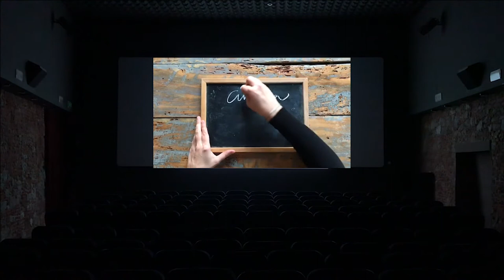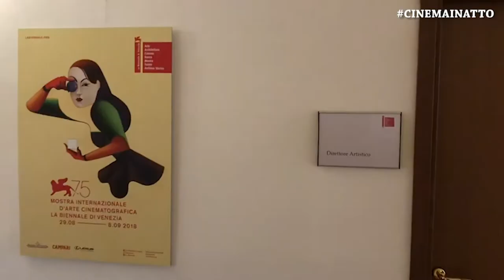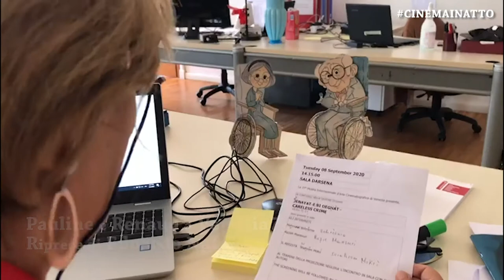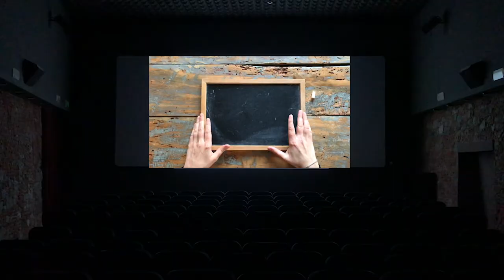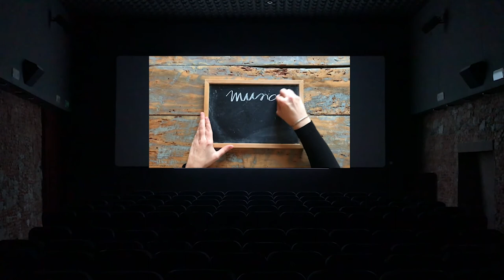Cinema in Atto - Terza Stagione Trentaduesima Puntata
presentano

In questa puntata:

VENEZIA77

Si è appena conclusa l’edizione del Festival di Venezia che si spera di rinascita per il cinema, con un messaggio di speranza che da lì possa arrivare a tutti.

Continuiamo ad assaporare gli eventi allo Spazio FEdS, che come ormai da tradizione vede protagonista la Fondazione Ente dello Spettacolo alla Sala Tropicana 1 dell’Hotel Excelsior di Venezia ospitando tantissime personalità della cultura e del cinema.

Voliamo con le

ALI DORATE
di Massimiliano Finazzer Flory
opera realizzata durante il lockdown.

Ne fa una sentita presentazione

MONS. DAVIDE MILANI
Presidente Fondazione Ente dello Spettacolo

Si è svolto come di consueto allo Spazio FEDS anche il

PREMIO ARCA CINEMA GIOVANI

che è stato consegnato a

NOTTURNO
di Gianfranco Rosi
Ascoltiamo il regista documentarista e autore

GIANFRANCO ROSI
Dalle Giornate degli Autori di Venezia77

SOLITAIRE
di Edoardo Natoli
Una delle belle sorprese, scoperte di questa edizione di Venezia77.
Si tratta del cortometraggio, film di animazione Solitaire di Edoardo Natoli che ha riscosso grande interesse di pubblico e di critica, con la dichiarazione da parte di molti che è nato definitivamente un autore.

Ci parla della genesi dell’opera

EDOARDO NATOLI
Attore Regista

Il nostro Federico Pontiggia (giornalista e critico cinematografico) fa il punto su Venezia77, e sul cinema che fa e che arriverà in sala, sempre nella speranza di una nuova partenza del sistema cinema, e non solo.

I FILM IN SALA E DINTORNI

MISS MARX
di Susanna Nicchiarelli
Al cinema dal 17 settembre.

Buona visione!